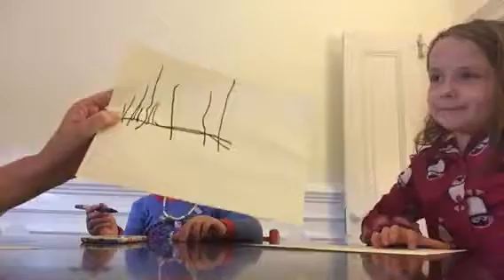Cat drawing competition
Zola Andora and mom compete to draw a cat